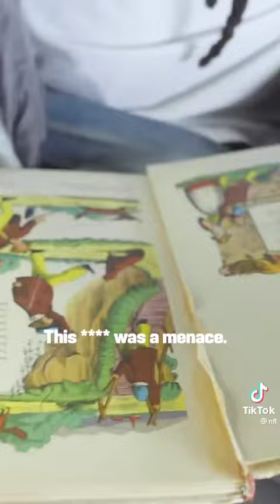THIS WILLLL FOR EVER STAY WITH HIM GUYZS